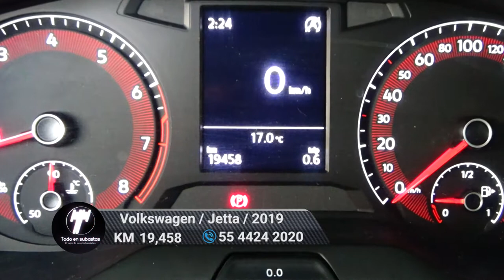Volkswagen / Jetta / 2019 - 6140